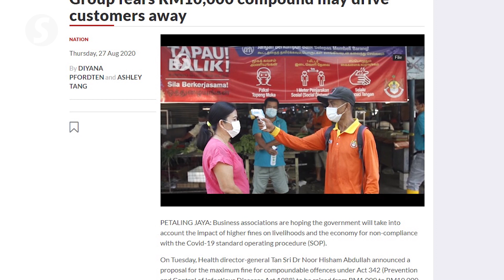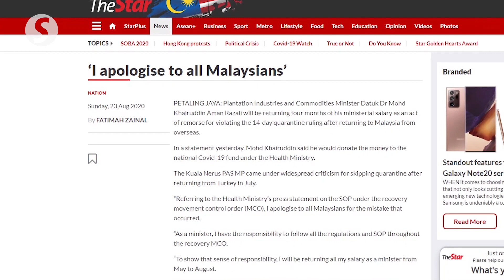Health DG: No comment on minister’s quarantine breach case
Health director-general Tan Sri Dr Noor Hisham Abdullah told the press on Tuesday that the Health Ministry will refrain from commenting about Plantation Industries and Commodities Minister Datuk Dr Mohd Khairuddin Aman Razali’s Covid-19 quarantine breach case as it is still under police investigation.